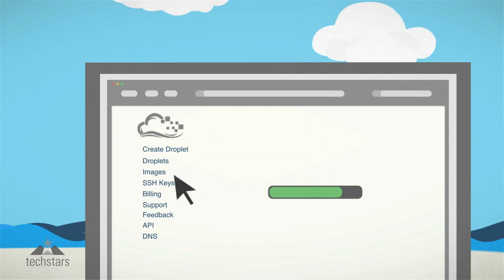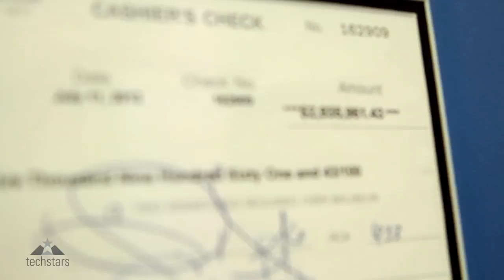Startup Stories - DigitalOcean - Saturated Market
Startup Stories: a series of short videos about Techstars companies focusing on a specific topics. In this video we learn about how DigitalOcean succeeded in a saturated market.

"As we were raising capital for the company, one of the hardest challenges was to pitch the story to investors and have them believe in our vision," says CEO Ben Uretsky. After graduating Techstars with a hyper-focus on simplicity and customer service, we were able to convince IA Ventures to invest $3.2 Million, and we've continued to focus on building a product that our customers are passionate about. It's never been the game-plan to seek out differentiators with our competitors, e.g. what we can do faster, what we can do better. What we want to focus on is user-experience, similar to how Apple focuses on design. We want developers to have a sense of familiarity and joy while using our service that brings one word to mind: Love.

Thanks to Audiosocket for a beautiful soundtrack!